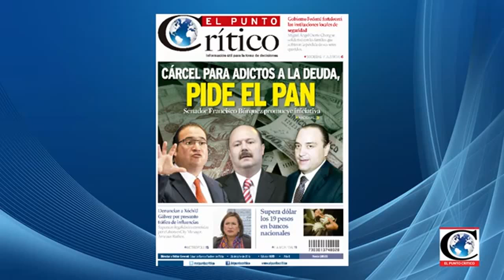"Mentiras podridas, declaraciones de Trump sobre TLCAN": Raymundo Tenorio, especialista